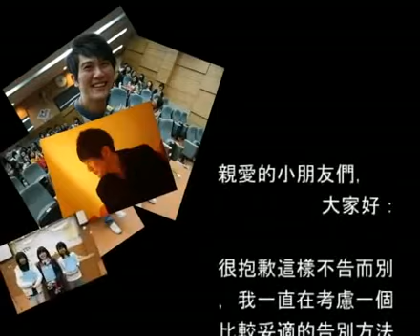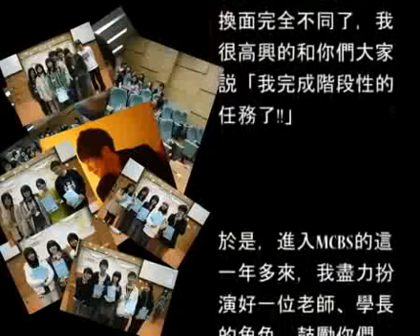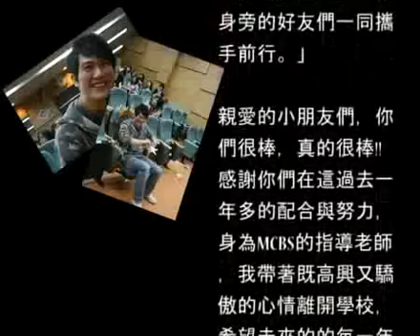銘傳之聲陽光張の回顧影片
這是日前在銘傳之聲96下期初大會上播放的陽光張~~「張彥清」先生的影片！